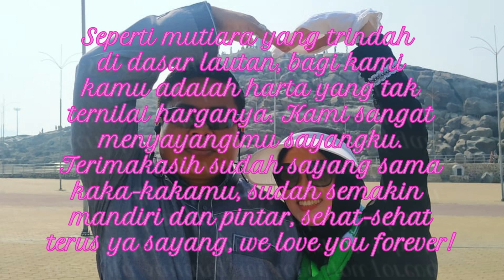DEANDRA CINTA AMARA ||SNIPER PERBAKIN NGIRING NGALANGKUNG BABI HUTAN JAMPANG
DEANDRA CINTA AMARA
||SNIPER PERBAKIN NGIRING NGALANGKUNG BABI HUTAN JAMPANG

Chapters:
0:00 Intro
0:54 Evakuasi
3:47 Disklemer

PERBAKIN - IKSA
SUKABUMI JAWA BARAT
Club. OLD Shutterhand Sukabumi

INFORMASI - EDUKASI - INSPIRASI - REKREASI

SNIPER PERBAKIN NGIRING NGALANGKUNG SQUAD BERBURU BABI HUTAN JAMPANG

Kita membuat konten :
Olahraga
Adventure/Petualangan
    - Offroad
         -  Jeepsi Sukabumi
    -  Drone Pemandangan
         -   Memperkenalkan tempat-tempat Wisata